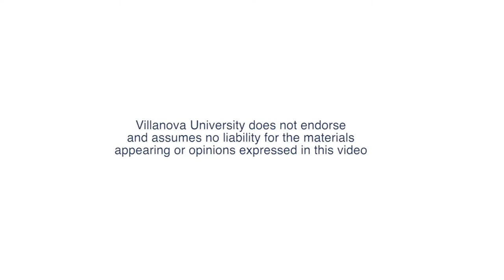20th Annual Villanova Literary Festival: Lesley Nneka Arimah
Lesley Nneka Arimah reads from her collection of stories, 'What it Means When a Man Falls from the Sky' during Villanova's 20th Annual Literary Festival.